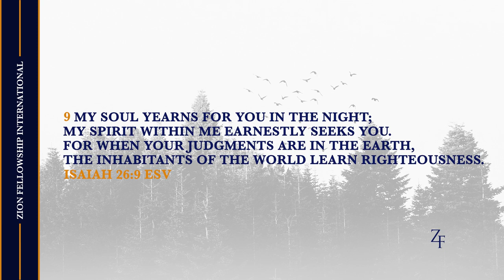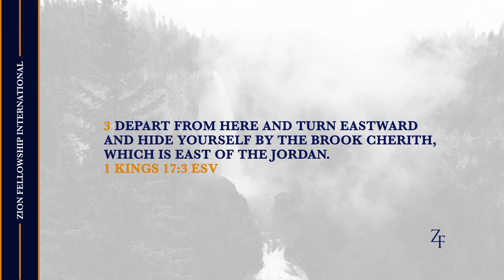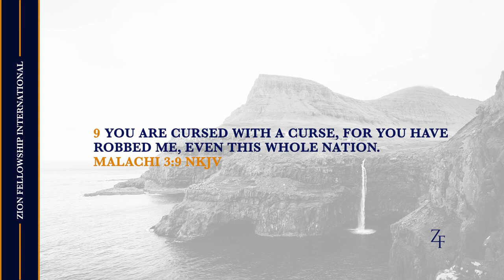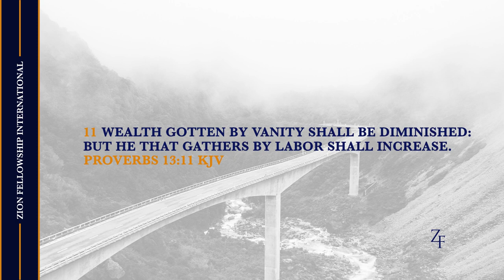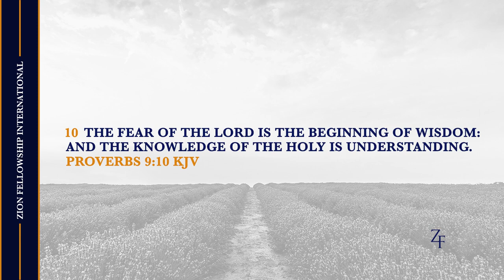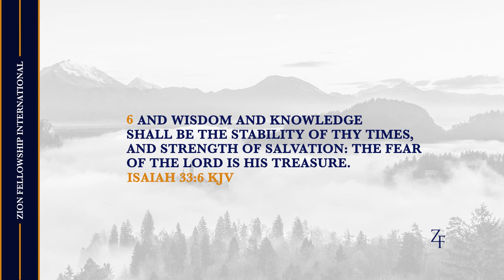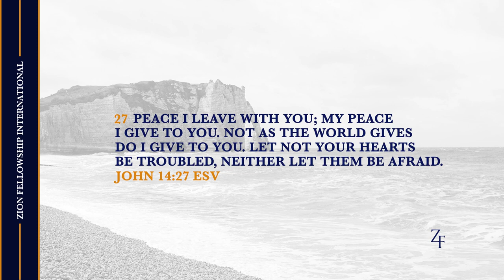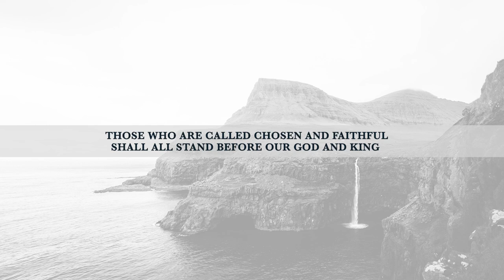Preparation for the Future - Pr. Robert Tucker || Spring 2021 Pastor's Convention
Welcome to our Spring 2021 Online Pastors’ Convention.

It is our hope that you will find strength and encouragement through hearing what the Lord is speaking to His people during these troubled times.

All Worship and Specials will be made available on the Glory Hill Channel.

All songs used by express permission of Glory Hill Music.